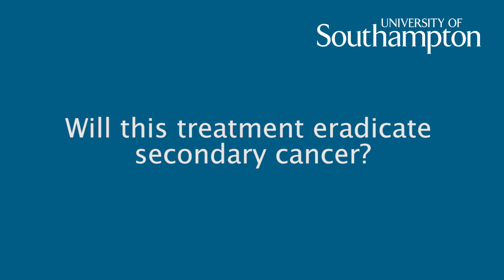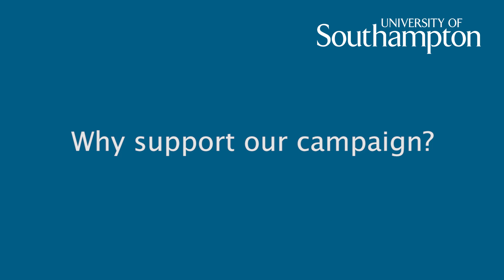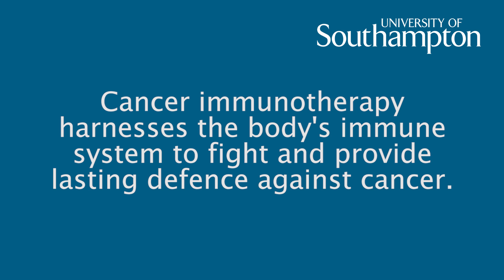Campaign for the Centre for Cancer Immunology - Expert panel Q&A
Our expert panel answers key questions on cancer immunology and explains how the campaign for a world-leading Centre for Cancer Immunology at Southampton will save more lives from cancer. The panel footage is taken from the University’s campaign launch event at Southampton and consists of Professor Peter Johnson (Professor of Oncology at University of Southampton and Chief Clinician for Cancer Research UK), Professor Dame Jessica Corner (Dean of Health Sciences at University of Southampton), Fiona Dalton (Chief Executive at University Hospital Southampton NHS Foundation Trust) and Tom Worthen (clinical trial patient).

Find out more about the campaign and how you can support it